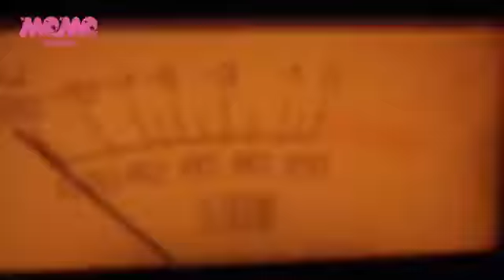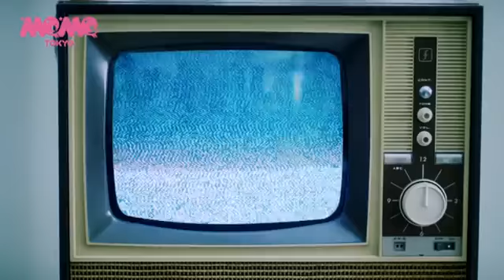でんぱ組.inc「太陽系観察中生命体」MV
でんぱ組.inc　NEW ALBUM「ワレワレハデンパグミインクダ」より
「太陽系観察中生命体」Music Video
Director：BOZO&YGQ

NEW ALBUM
「ワレワレハデンパグミインクダ」
2019年1月1日発売
初回限定盤（CD+DVD）TFCC-86652 ¥4,000＋税
通常盤（CD）TFCC-86653 ¥3,000＋税

▶︎収録曲（初回限定盤＆通常盤共通）
01. ワレワレハデンパグミインクダ
　　　作曲・編曲 : KanadeYUK
02. ギラメタスでんぱスターズ
　　　作詞 : 前山田健一　作曲・編曲 : 浅野尚志
03. プレシャスサマー！
　　　作詞・作曲・編曲 : 玉屋2060%
04. 世界が私の味方ならば…
　　　作詞・作曲 : 原田茂幸（Shiggy Jr.）　編曲 : 釣 俊輔
05. かぼちゃタンデム
　　　作詞 : 只野菜摘　作曲 : MOSAIC.WAV　編曲 : 釣 俊輔
06. FD3, DEMPA ROCKET GO!!
　　　作詞 : 畑 亜貴　作曲 : 小池雅也　編曲 : 前山田健一
07. ムーンライト伝説
　　　作詞 : 小田佳奈子　作曲 : 小諸鉄矢　編曲 : 前山田健一・ミツル
08. Ψ発見伝！
　　　作詞 : NOBE　作曲・編曲 : 浅野尚志
09. おやすみポラリスさよならパラレルワールド
　　　作詞 : 浅野いにお　作曲・編曲 : H ZETT M
10. 太陽系観察中生命体
　　　作詞 : 前山田健一　作曲・編曲 : H ZETT M
11. エバーグリーン
12. 絢爛マイユース

▶︎DVD収録内容（初回限定盤のみ）
〈Music Video〉
01. おやすみポラリスさよならパラレルワールド
02. ギラメタスでんぱスターズ
03. プレシャスサマー！
04. 太陽系観察中生命体
05. 太陽系観察中生命体メイキング映像
〈コスモツアー2018 ～既知との再会～ @豊洲PiT 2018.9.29〉
01. でんでんぱっしょん
02. おやすみポラリスさよならパラレルワールド　w/H ZETTRIO
03. キラキラチューン
04. あした地球がこなごなになっても
05. でんぱれーどJAPAN　w/Wienners
〈コスモツアー2018 ～沖縄特別編～ @桜坂セントラル 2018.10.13〜14〉
01. ギラメタスでんぱスターズ
02. 檸檬色
03. プレシャスサマー！
04. サクラあっぱれーしょん
05. ORANGE RIUM
06. エバーグリーン

▶︎商品解説
でんぱ組.inc夢眠ねむ卒業、現体制での集大成アルバムが完成！

2017年12月30日の大阪城ホール公演『ねぇもう一回きいて？宇宙を救うのはやっぱり、でんぱ組.inc！』より7人体制となって宇宙をテーマにスタートを切り、夢眠ねむ卒業までの一年間を走り抜けた、でんぱ組.incのニューアルバムが遂に完成！

浅野いにお×H ZETT Mによる「おやすみポラリスさよならパラレルワールド」から、玉屋2060%による夏の新アンセム「プレシャスサマー！」までのシングル7曲に加え、H ZETT Mと再びタッグを組んだ「太陽系観察中生命体」、Shiggy Jr.原田茂幸による詞曲&Shiggy Jr.メンバー演奏の「世界が私の味方ならば…」、デビュー曲でありながらキラーチューンとして歌い続けられている「Future Diver」と同じ布陣である、畑亜貴×小池雅也×ヒャダインで制作された「FD3, DEMPA ROCKET GO!!」、玉屋2060%による「絢爛マイユース」を含む全12トラックを収録。

初回限定盤には、夢眠ねむの卒業が発表された「コスモツアー2018 ～沖縄特別編～」のライブ映像が卒業発表のMCも含めて収められ、2018年9月29日に豊洲PiTで行われた「でんぱ組.inc コスモツアー2018 ～既知との再会～」より、Wiennersとコラボレーションした「でんぱれーどJAPAN」、H ZETT Mが演奏として参加した「おやすみポラリスさよならパラレルワールド」などのライブ映像を収録。また、アルバムリード曲『太陽系観察中生命体』の撮り下ろしMusic Videoとメイキング映像も収録される。

▶︎ワンマンLIVE情報
JOYSOUND presents
でんぱ組.inc コスモツアー 2019 in ⽇本武道館
ワレワレハデンパグミインクダ 〜宇宙からの帰還〜
supported by VILLAGE VANGUARD
2019年1⽉6⽇（日）⽇本武道館
17:00open / 18:00start

JOYSOUND presents
夢眠ねむ卒業公演 〜新たなる旅⽴ち〜
2019年1⽉7⽇（月）⽇本武道館
16:00open / 17:00start